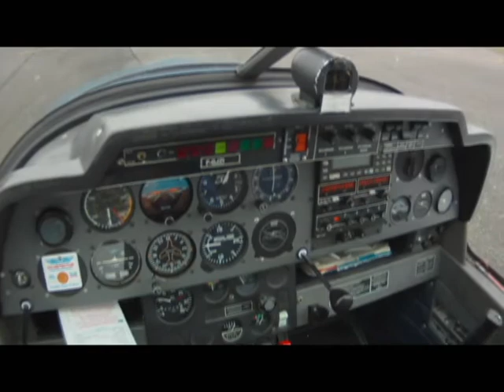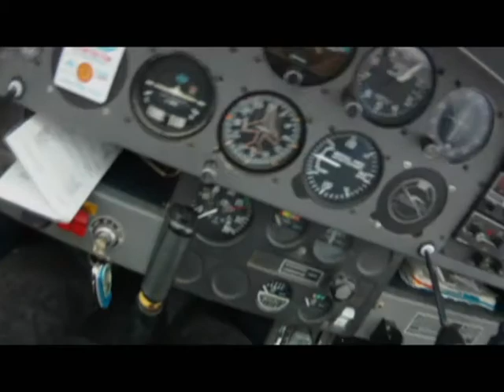TED LFHV.avi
Tours de piste 18 LFHV